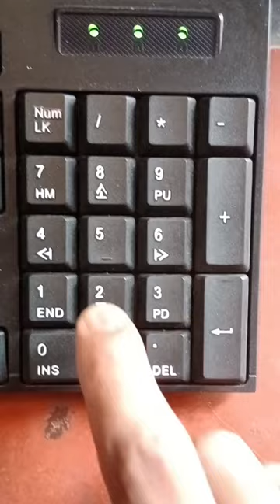video Microsoft word computer shortcuts key..2023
short video word
m.s word me shortcuts
Hindi Typing
English Typing
video kaise banaye
word me shortcuts
word me shortcuts key
Microsoft word shortcuts keyboard
m.s word me symbol kaise banaye
m.s word me shortcuts key 2023
Hindi Typing 2023
English Typing 2023
word shortcuts keyboard
m.s word shortcuts keyboard
m.s word me symbol inshat kaise